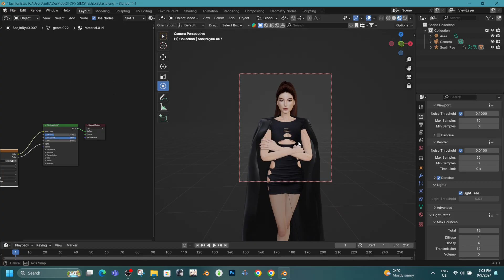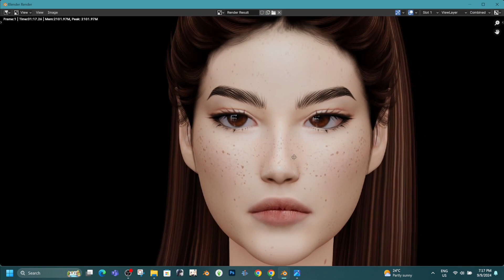Perfect Instagram Renders: No Background, No Problem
In this video, I'll show you a quick tip to enhance the quality of your rendered photos for Instagram. Learn how to avoid those annoying lines that can appear on black backgrounds, and discover why using no background at all can make your photos look cleaner and more professional.